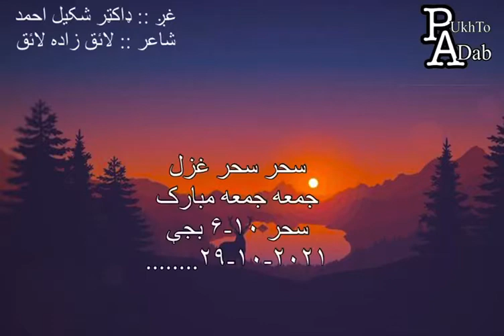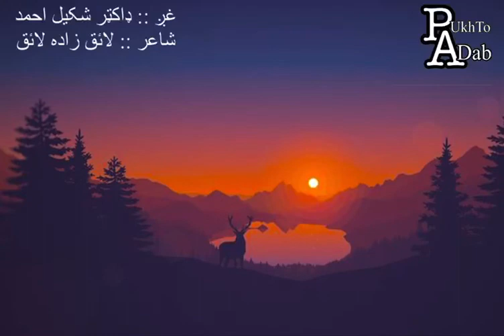285 Pashto Poem by Laiqzada Laiq